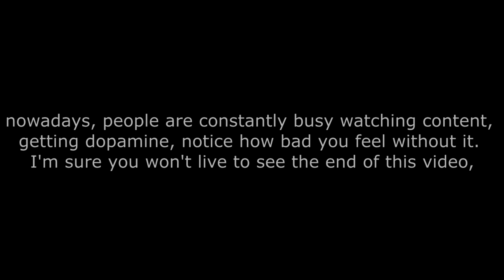you won't survive until the end of this video (it's true)